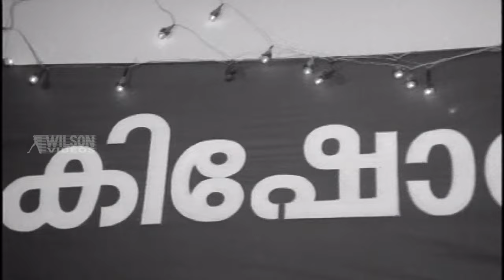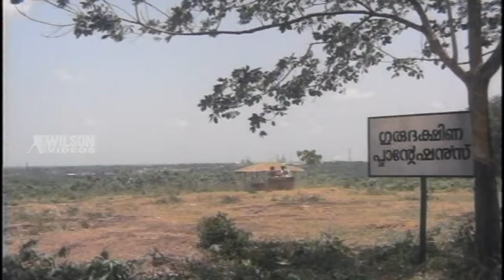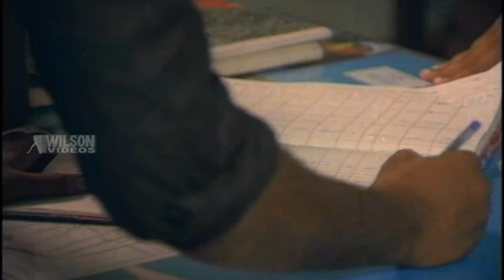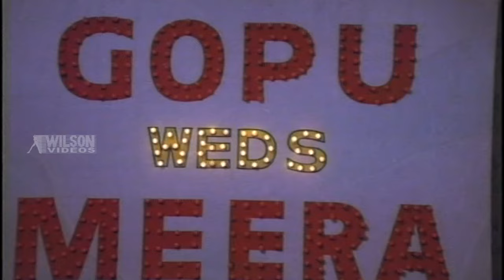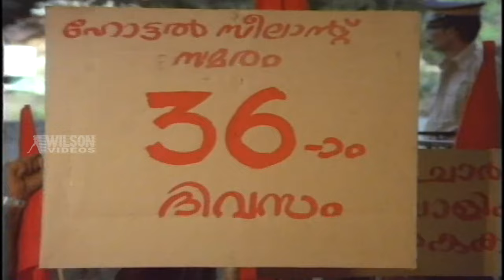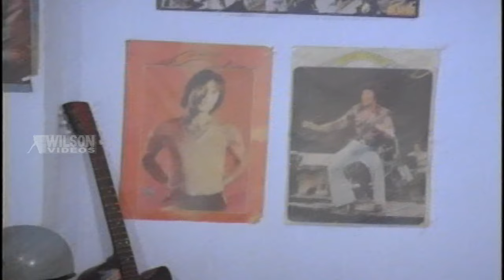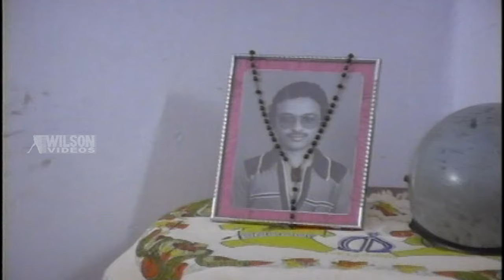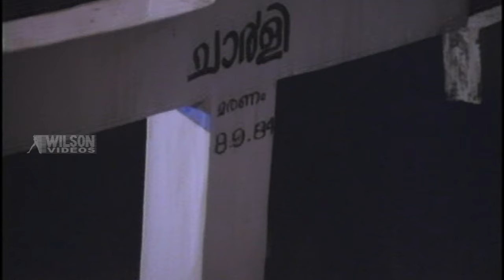Guruji Oru Vakku (1985) Malayalam Full Movie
Name : Guruji Oru Vakku
Director : Rajan Sankaradi
Actor : Mohanlal
Actress : Seema
Story : Venu Nagavally
Lyricist : Bichu Thirumala
Banner : Gajaraja Films
Year : 1985
Copy Right : Wilson Audios & Videos

☟ Channels